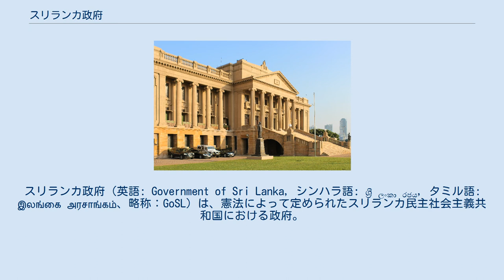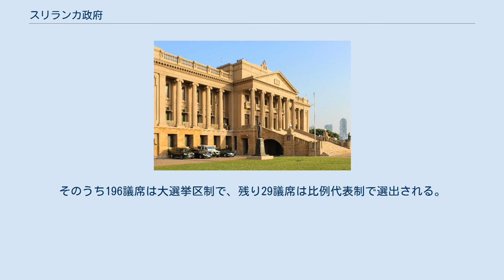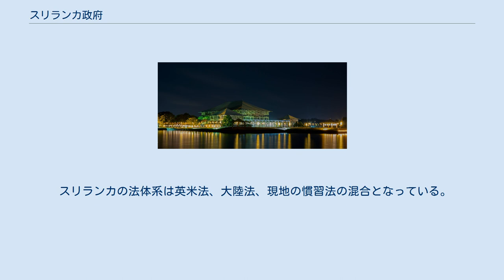スリランカ政府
スリランカ政府（英語: Government of Sri Lanka, シンハラ語: ශ්‍රී ලංකා රජය, タミル語: இலங்கை அரசாங்கம்、略称：GoSL）は、憲法によって定められたスリランカ民主社会主義共和国における政府。
半大統領制を採用している。
政府機構は経済の中心コロンボと、首都スリジャヤワルダナプラコッテの両方にある。
 コロンボ・フォート地区にある旧国会議事堂 現行憲法であるスリランカ憲法は、独立宣言をした1978年9月7日に施行された。
それ以前は1948年に施行されたセイロン憲法が存在した。
スリランカ憲法は施行から2015年4月までに19回改正が行われている。
 スリランカ大統領は政府の長、スリランカ軍最高指揮官を務め、5年に1度の選挙で選ばれる。
大統領は行政の責任を議会に対して負うことが憲法上定められており、議会は3分の2以上の賛成と最高裁判所の同意によって大統領を解任することができる。
 また、大統領は首相を指名する権限を持つ。
首相は大統領の代理であり、与党党首が務める。
議会が内閣不信任決議を可決した場合、内閣は解散し大統領が新しい内閣を組閣する。
 スリランカ国会議事堂 国会の定数は225で、任期は6年である。
そのうち196議席は大選挙区制で、残り29議席は比例代表制で選出される。
大統領は国会を召集・延期、内閣を解散させる権限を有する。
 スリランカ最高裁判所 スリランカの裁判所は裁判官によって運営されており、権力分立が図られている。
 スリランカの法体系は英米法、大陸法、現地の慣習法の混合となっている。
 ^ Boxall, Sheryl (2008). DeRouen, Karl; Bellamy, Paul. eds (English). International Security and the United States: An Encyclopedia, Volume 2. Westport, Connecticut, USA: Greenwood Publishing Group. p. 728. ISBN 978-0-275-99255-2 政府 法律 行政府 立法府 司法府